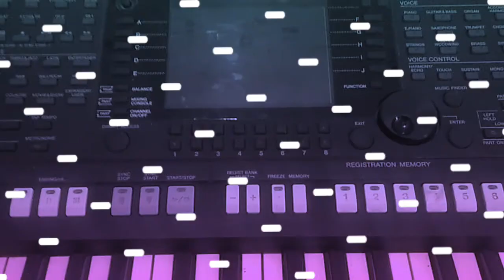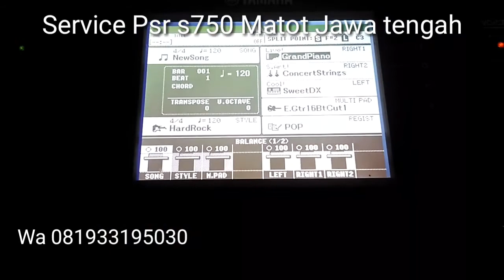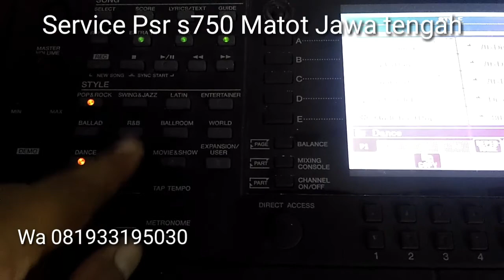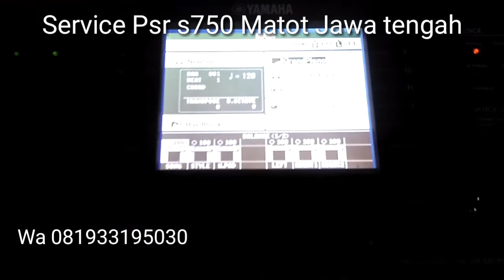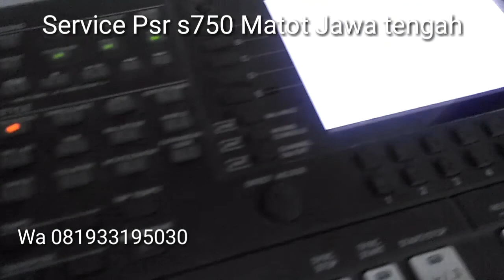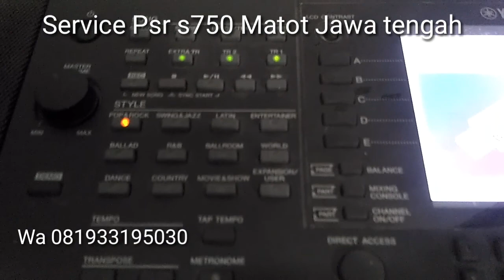Psr s750 mati total jawa tengah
Service mainboard Yamaha psr
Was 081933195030